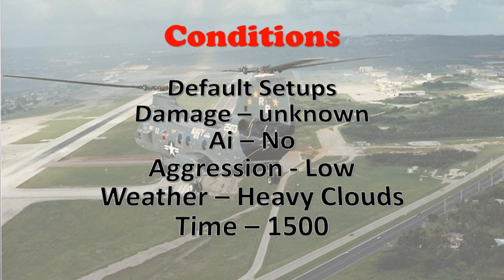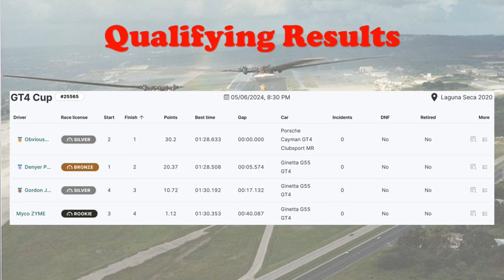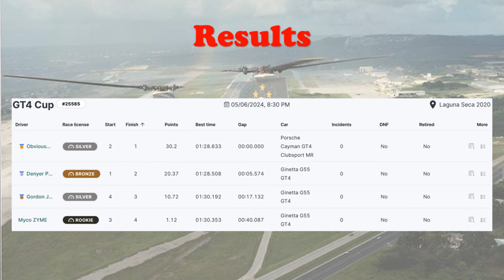JG1 RACING on RCO - GT4 - Laguna Seca 2020 - USA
Automobilista 2

05/6/2024, 8:30 PM

00:00 Pre Race
01:22 Time to Bring the Action
17:14 Post Race